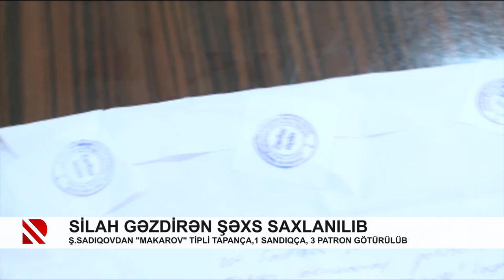Silah gəzdirən şəxs saxlanılıb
Ş.Sadıqovdan “Makarov” tipli tapança, 1 sandıqça, 3 patron götürülüb